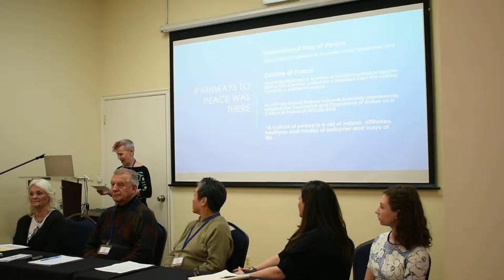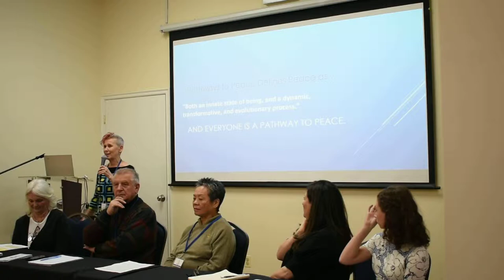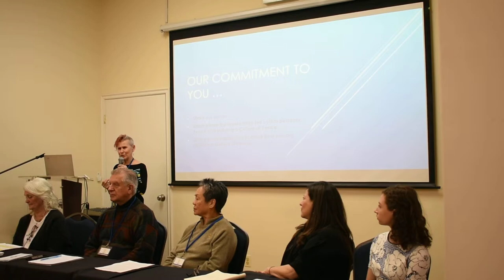Building a Culture of Peace-Models, Tools, and Technology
CSW63 Pathways to Peace